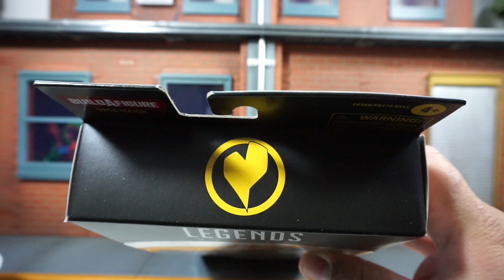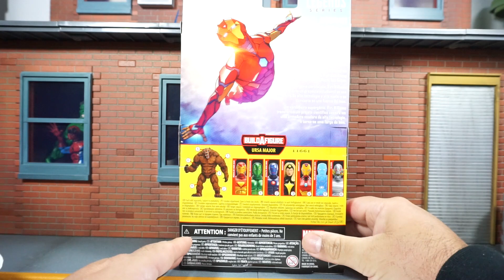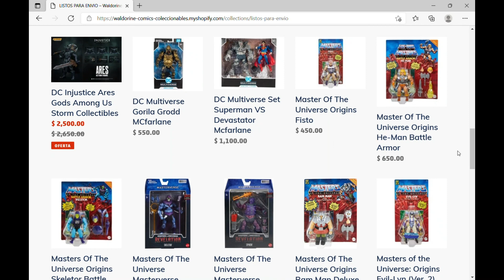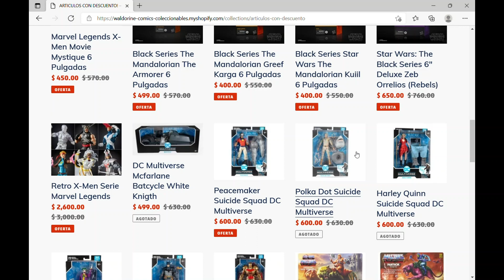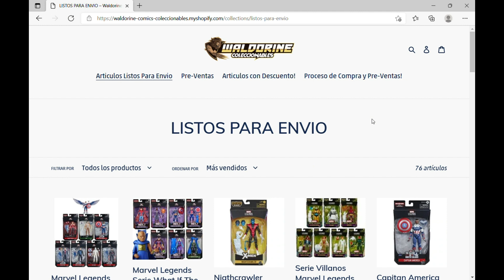Iron Heart Marvel Legends Ursa Major series Toy Review Jonathan Acero Revisiones en Español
resento el unboxing y revisión de la figura con la imagen con la que aparece en los comics; pertenece a la serie para armar la figura Baf de ursa Major, lanzada por Hasbro en el 2021.